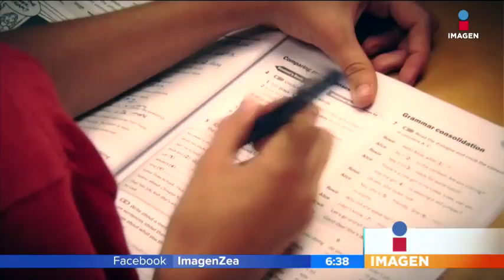Las fronteras de la mente: TDAH | Noticias con Francisco Zea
El TDAH significa Trastorno de Deficit de Atención e Hiperactividad,  es un trastorno que puede desembocar graves consecuencias